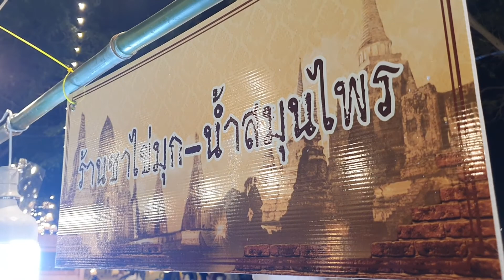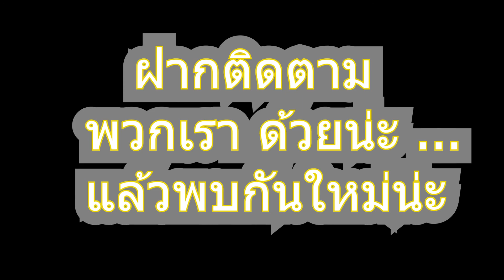เที่ยวงาน ยอยศยิ่งฟ้าอยุธยามรดกโลก 2564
กลับมาอีกครั้งกับกิจกรรมและการแสดงสุดอลังการ ในการจัดงาน "ยอยศยิ่งฟ้า อยุธยามรดกโลก" ปี 2564 ที่จะพาทุกคนไปสัมผัสกับความประทับใจในค่ำคืน
ค่ายหนุมานฟิล์มเปิดรับนักแสดงจำนวนมาก
ตั้งแต่ 6 ปีขึ้นไป เพื่อวางให้ตรงตามสายงานต่างๆในวงการบันเทิง และเพื่อสร้างผลงานให้เยาวชน ตามจุดประสงค์ต่างๆ
1.แคชนักแสดงหน้าใหม่
2.แคชพิธีกรดำเนินรายการ
3.นักร้อง ทั้งหญิงและชาย
4.วงเกิร์ลกรุ๊ป
5.พิธีกรรีวิวสินค้า
6.นักข่าวภาคสนามและในสตู
7.นักแสดงซีรี่ย์
8.ละครเทิดพระเกรียติ
9.รับนักเรียนการแสดงค่ายหนุมานฟิล์ม
10.ลงสมัครกิจกรรมต่างๆเพื่อทำโปรไฟล์
***เอกสารในการแคช
 1.รูปถ่าย 4×6 เต็มตัว 1 ใบ
2.ใบสมัคร โหลดในเพจหนุมานฟิล์ม หรือ รับหน้างาน
สถานที่ แคชงาน สตูดิโอบ้านสวน เทพารักษ์
เริ่มแคชเวลา 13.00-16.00 น.เป็นต้นไป